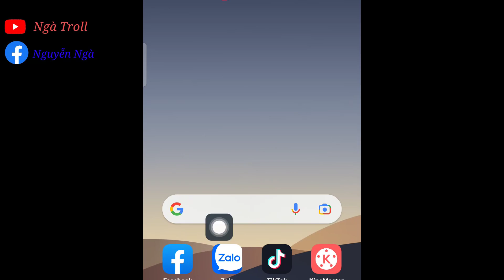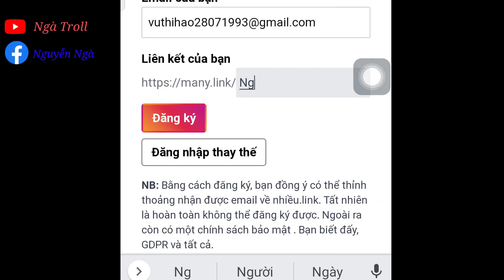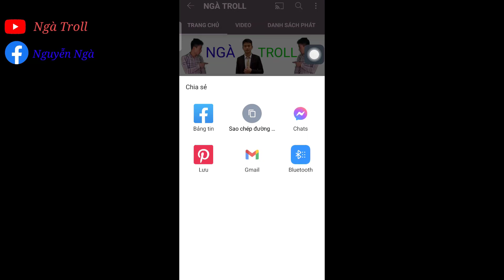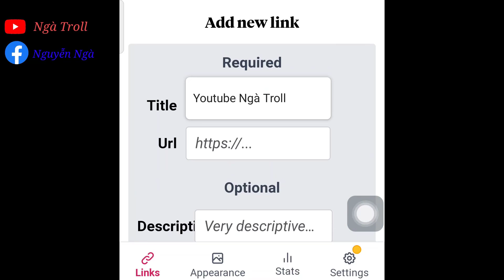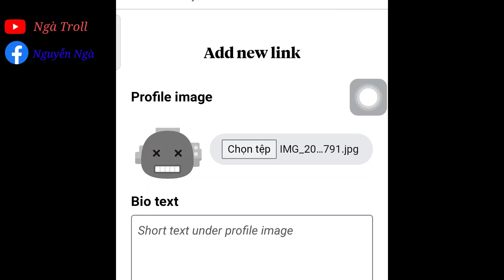cách tạo manylink liên kết nhiều link chia sẻ trên tiktok - trang web dẫn link thông tin cho tiktok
hướng dẫn tạo web miễn phí trên manylink .
cách dùng manylink chứa nhiều đường link dẫn cho kênh tiktok.
cách tạo link liên kết trên tiktok.
cách gộp nhiều đường link thành một để chia sẻ đường link dẫn đó cho kênh tiktok bằng manylink.